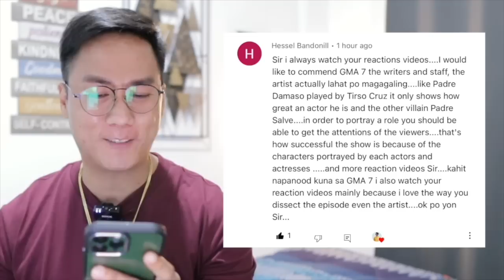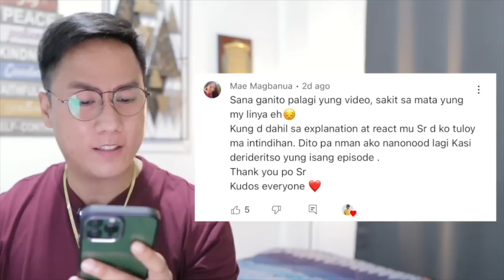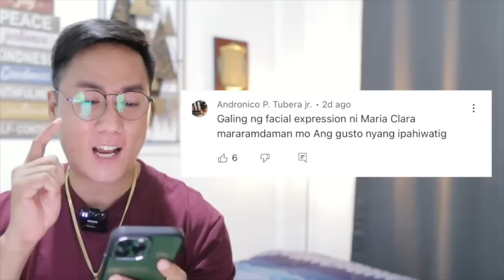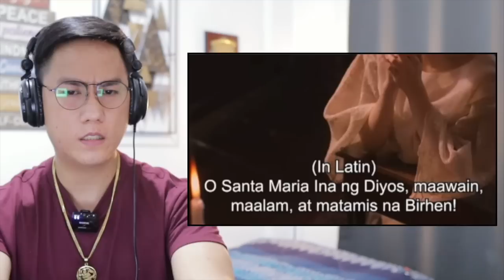FULL EPISODE 51 - Maria Clara At Ibarra (Higher Quality) No Stripes, No Bars